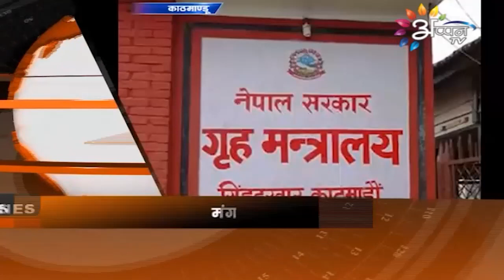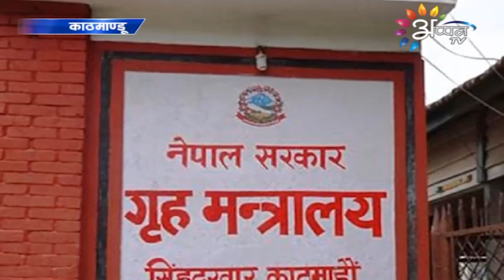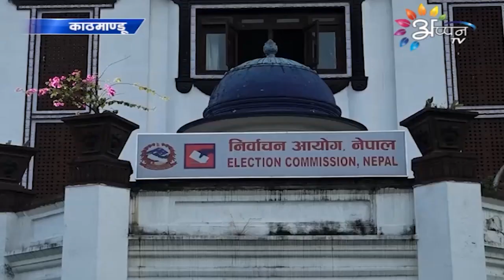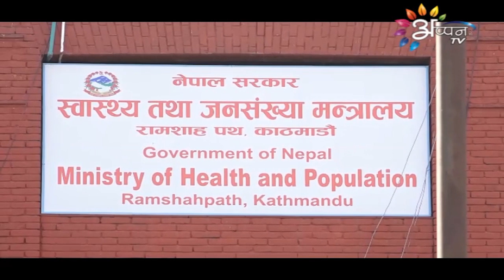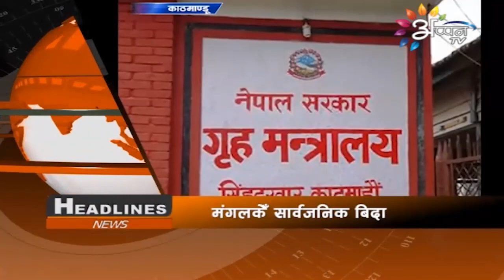Appan Tv News | 17 OCTOBER 2022|| Maithili News | 8 PM